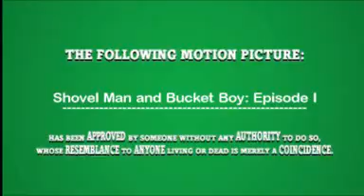Shovel Man and Bucket Boy - Epsiode I: Evil Dancing Aliens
Shovel Man and Bucket Boy are enjoying a wonderful day at the beach when suddenly evil dancing aliens from outer space come down in their space ship to attack earth. Fighting follows, but how will it end?